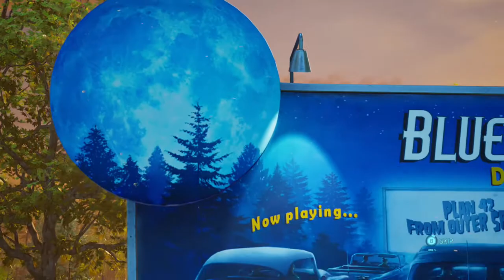Destroy All Humans!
GAMEPLAY